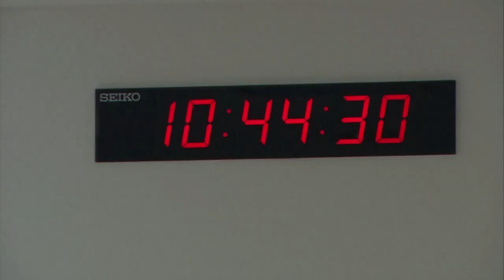Tren japonés rompe récord de velocidad alcanzando los 603Km/H 21-04-15